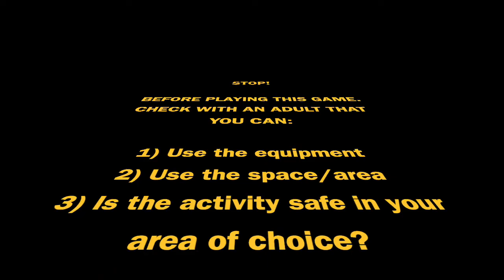Around the world